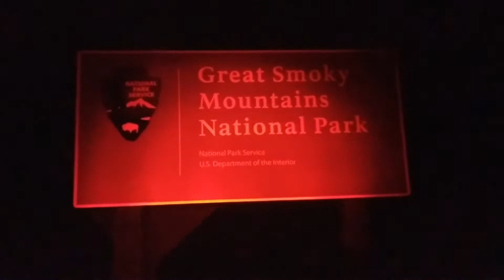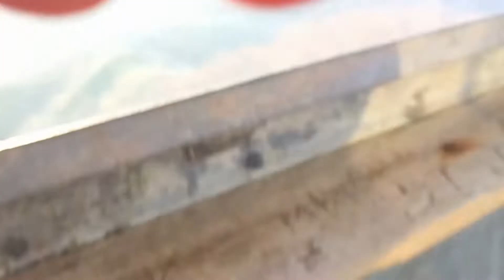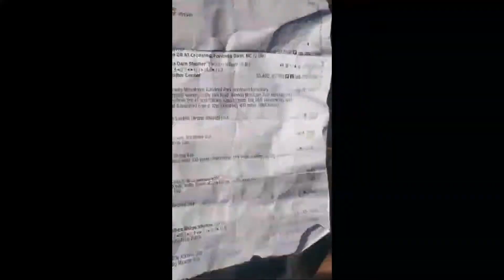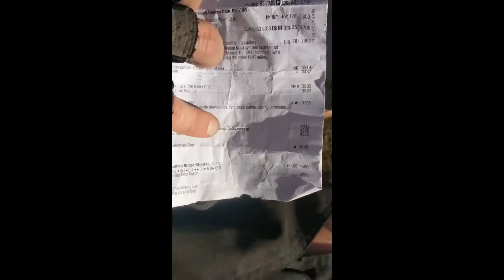Hiking The Appalachian Trail Solo Day 17 20 Great Smokey Mountains